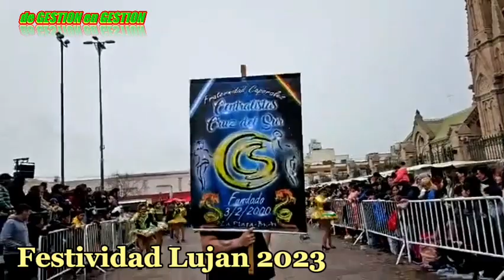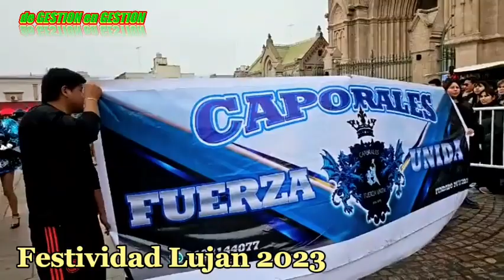Lujan Entrada de Fraternidades Gestión 2023